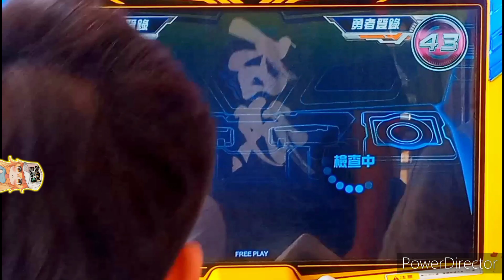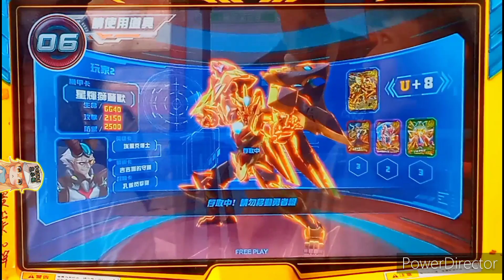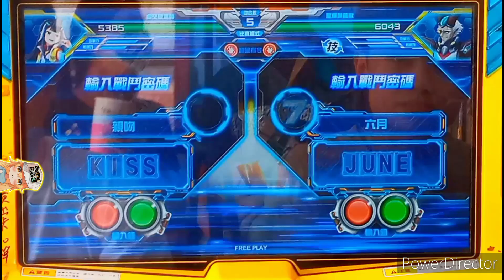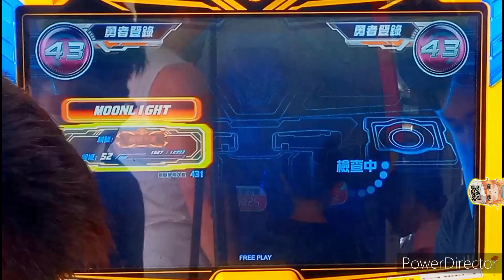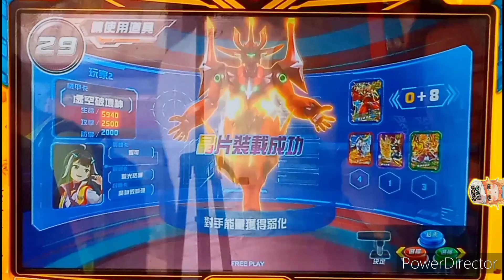【機甲英雄-機鬥勇者】09/10新興模型玩具店™「虛空破壞神 vs 星輝獅鷲獸 & 黑暗魔神帝 vs 虛空破壞神」店鋪賽《八強賽》2023